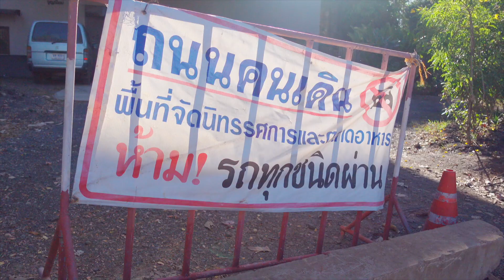640108 พ่อครูบุกป่า ไปดูต้นแสงใหญ่ และชายน้ำมูล ขากลับ แวะโรงสี โรงเห็ด และโรงครัว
640108 พ่อครูบุกป่า ไปดูต้นแสงใหญ่ และชายน้ำมูล ขากลับ แวะโรงสี โรงเห็ด และโรงครัว